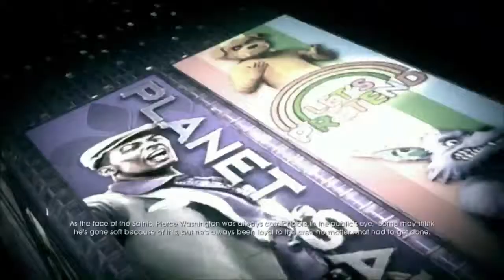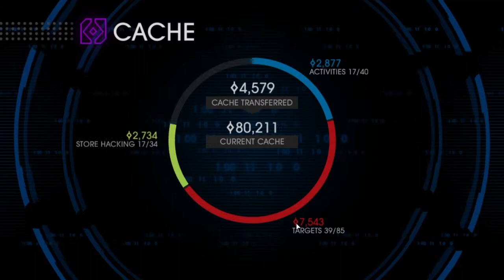Saints Row IV - HI, MY NAME'S PAUL